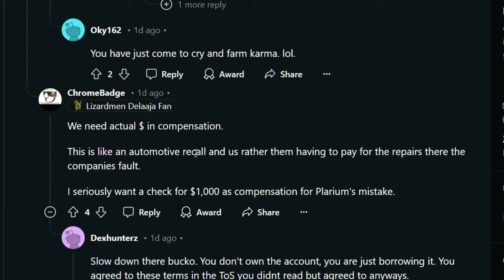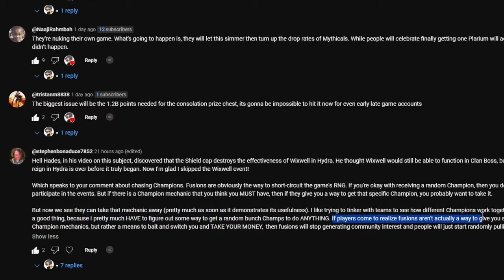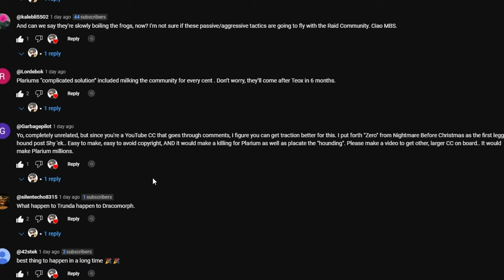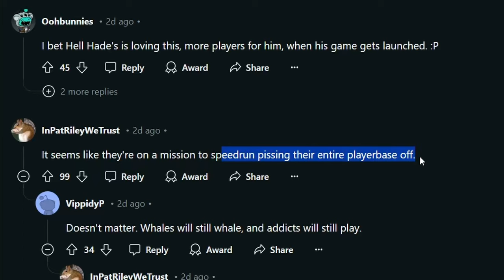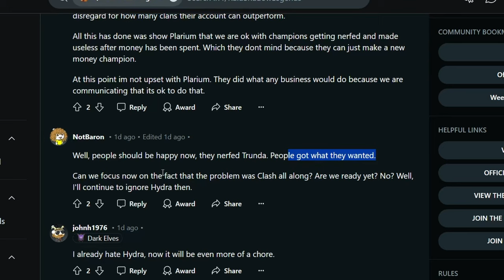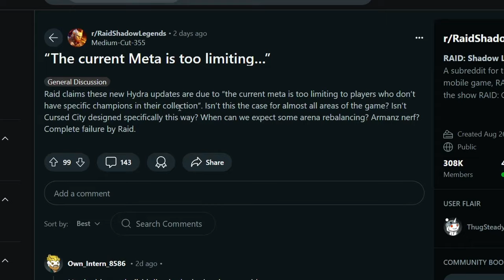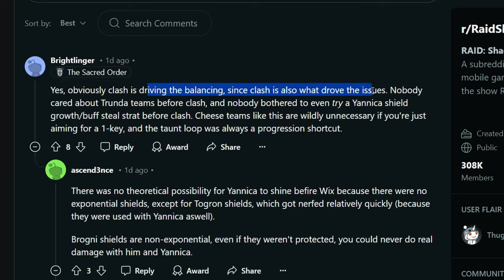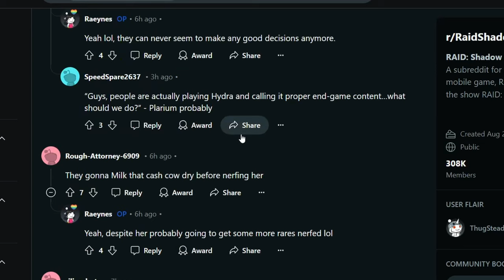"WORLD RECORD SPEED RUN: PI$$ING OFF PLAYERBASE!!!" | Raid: Shadow Legends